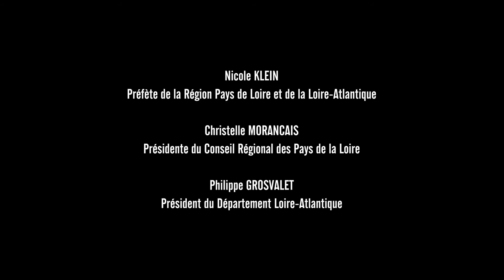HALLES ALSTOM - ÉCOLE DES BEAUX ARTS DE NANTES, 2017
« Pour créer de la proximité et des synergies, nous avons inventé une perméabilité urbaine qui n’existait pas dans cet ensemble compact et clos. L’aménagement du parvis des arts, des deux nouvelles rues piétonnes et des passages permet de créer des espaces ouverts où les différents publics des halles se rencontrent, échangent. Nous avons conçu un système qui permet à tout un chacun de traverser cet ensemble, de le sillonner. Désormais il y a une trame d’espaces publics ouverte et connectée au reste du quartier et à la ville »
Franklin Azzi

Vidéo ©WE ARE CONTENT(S)